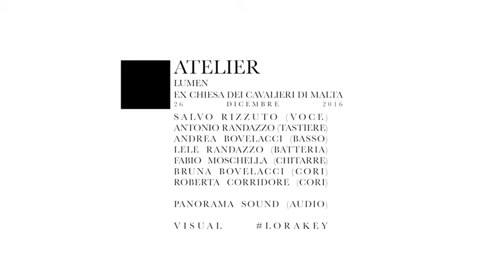Let me play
ATELIER